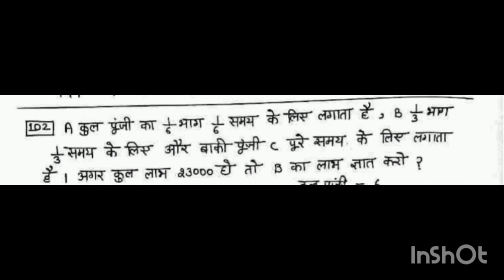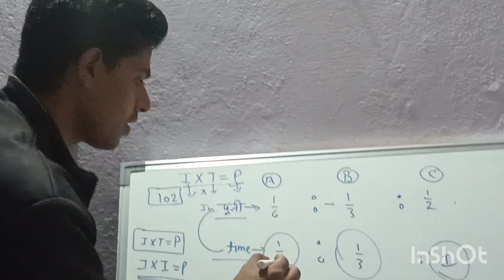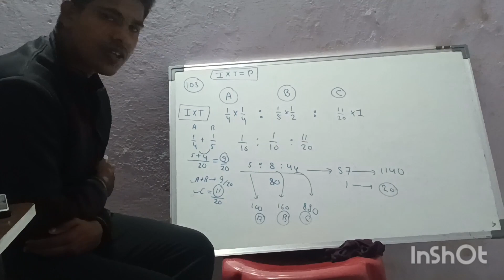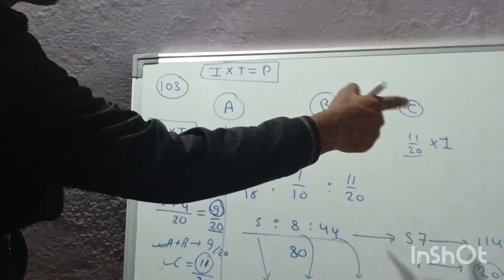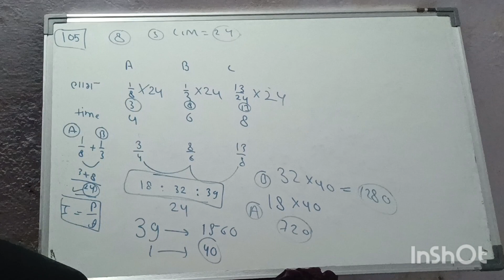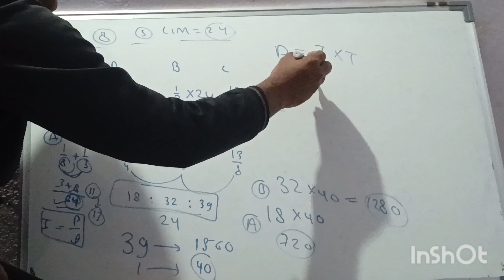Q.102 ,Q.103 and Q. 105 Partnership 🤝🔥